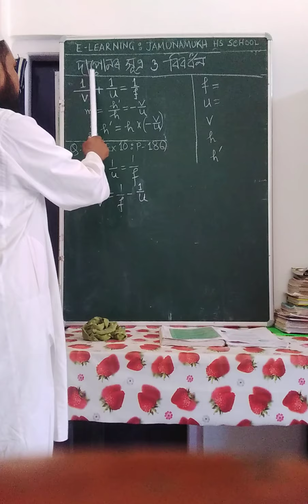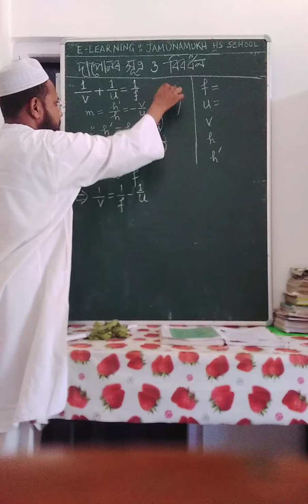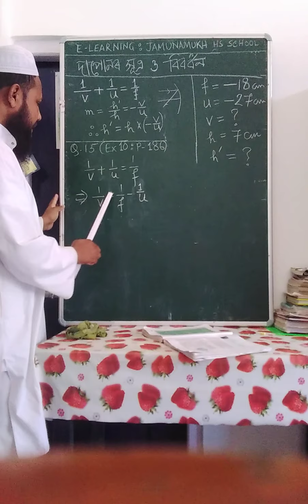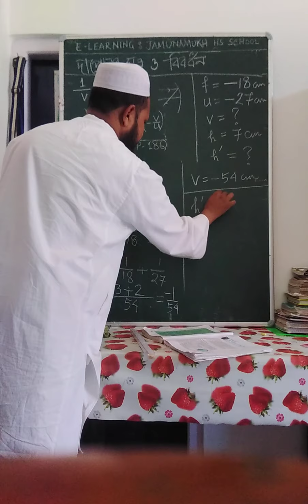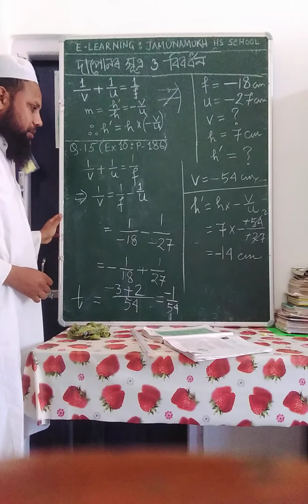Mirror formula and Lens' formula, magnification (দাপোন সূত্ৰ, লেনছৰ সূত্ৰ, বিবৰ্ধন)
Short videos on General Science for class 10 in Assamese medium by Dr. Amad Uddin, Jamunamukh HS School